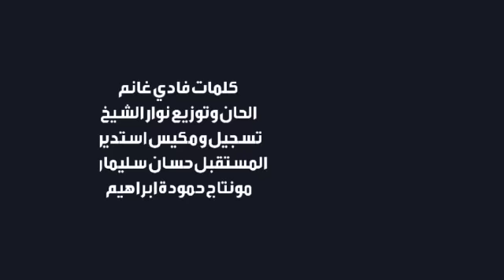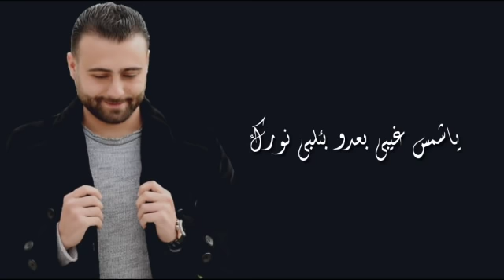علي الشيخ نظرة أخيرة Ali ALSHEKH 2019